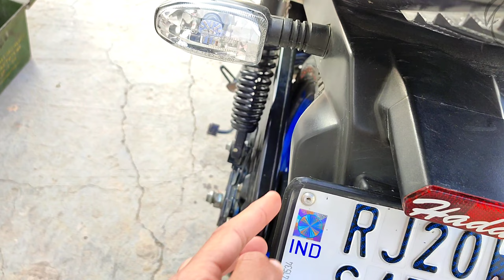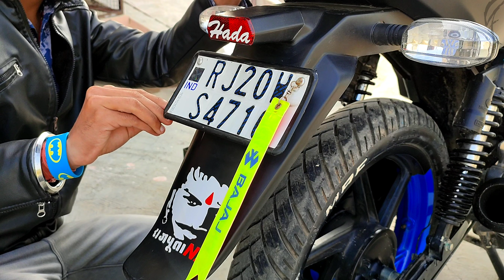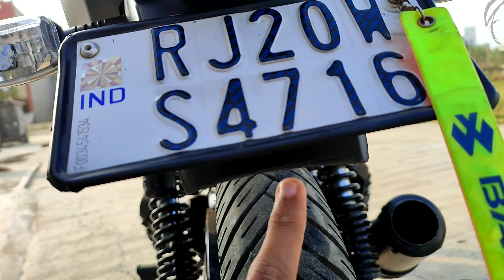Frist time modified Pulsar 125 mudguard / How to remove Pulsar 125 rear mudguard / Pulsar125modifide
BHAUT MEHNAT LAGTI HAI VIDEO BNAE ME GUY'S THODA SUPPORT KARO OR VIDEO SHARE BHI KARO  🙏🙏🙏🙏

How to remove Pulsar 125 rear mudguard
Pulsar 125 rear mudguard modified
Bajaj Pulsar 125 mudguard modified
Mudguard modified